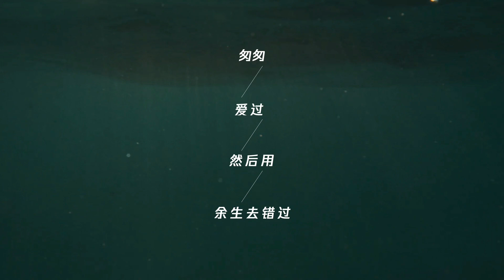最后 最后 杨凯宇